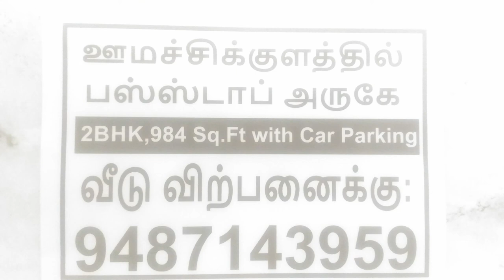Tik Tok Stock: ஆஃப்ஷனில் பணத்தை அள்ள வேண்டுமா? by bullsStreet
web ஆஃப்ஷன் டிரேடிங் என்பது சரியாகப் புரிந்து கொண்டு முறையாக நுட்பங்களைத் தெரிந்து கொண்டு டிரேடிங் செய்பவர்களை ஒரே வருடத்திற்குள் கோடீஸ்வரர் ஆக்கி விடும் வல்லமை கொண்டது.அதைத்தான் "புல்ஸ்ஸ்ட்ரீட்"-ல் கற்று தந்து கொண்டிருக்கிறௌம்.தொடர்ந்து இந்த விடியோக்களைப் பார்த்து வாருங்கள்.